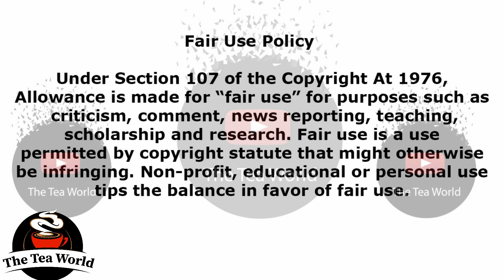Uthando Nesthembu: Mangwabe Xposes Musa Even More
Mangwabe MusaMseleku